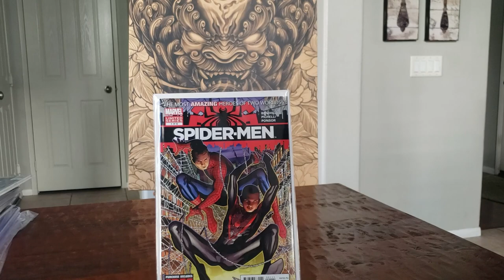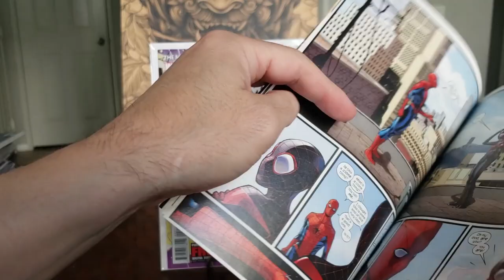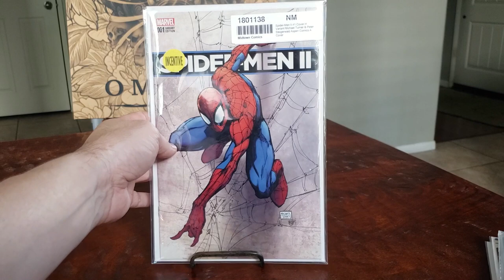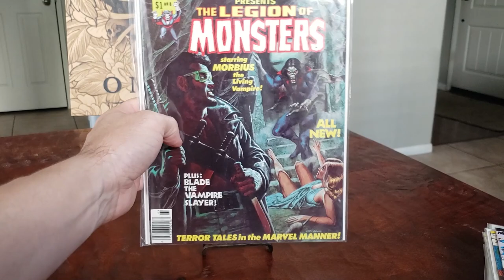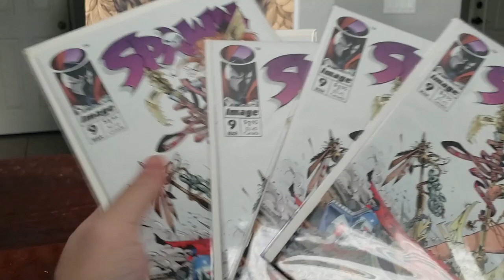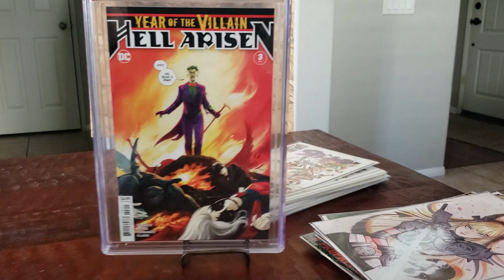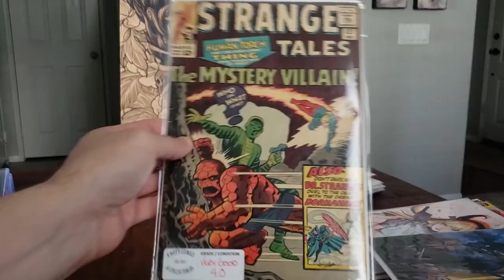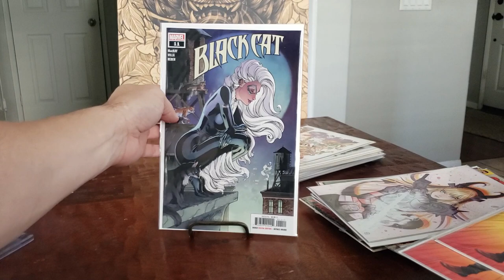Massive Comic Book Haul!!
A bunch of comics I've stock piled over the last couple of months.
Ebay sales, Auction wins and more!